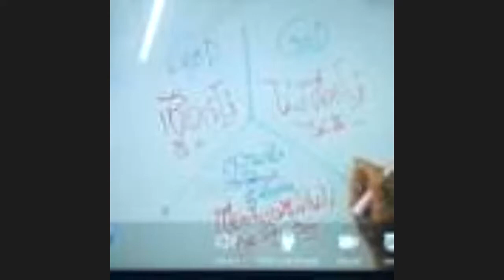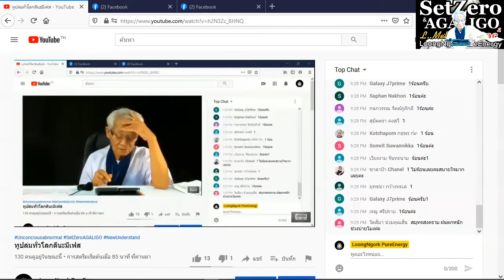สร้างความเข้าใจ New knowledge in 21st century I LMElaw I 14ธค63 I 24Hrs